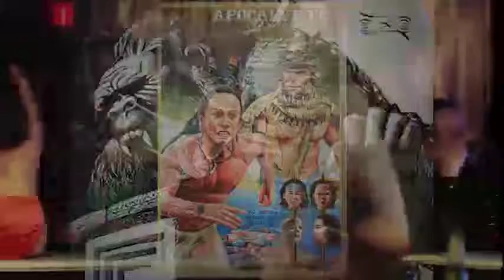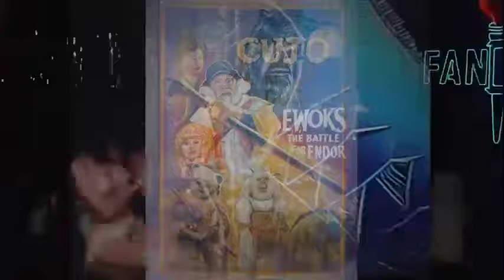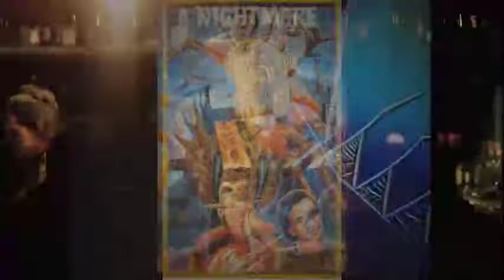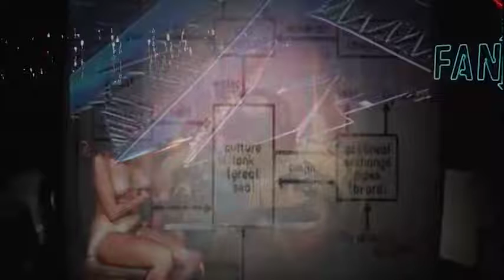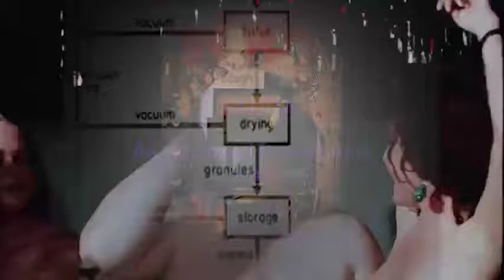Behold!!! LOG (The Almighty Manna Machine)